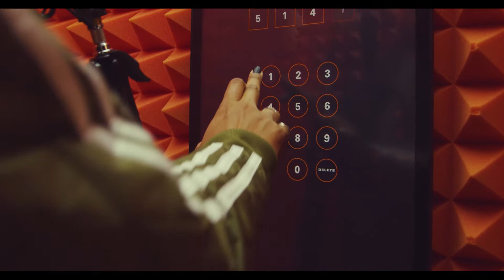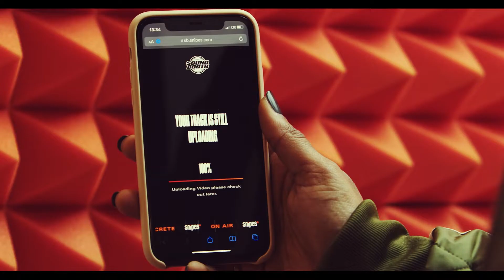SNIPES Soundbooth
Snipes, a Germany based and globally operating Sneaker & Streetwear retailer, prides itself on its standing and relevance in the Hip-Hop community. From being a go-to fashion standard for young hip-hop influencers to partnering with the legendary DJ Khaled, SNIPES Hip-Hop credentials are well known. To further cement this relationship, SNIPES approached Demodern to optimize the existing SNIPES Soundbooth interface in their flagship stores in Amsterdam and Berlin.